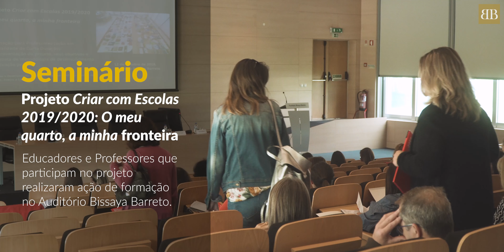Seminário "O meu quarto, a minha fronteira"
Projeto "Criar com Escolas" 2019/2020 - Serviço Educativo do Portugal dos Pequenitos.